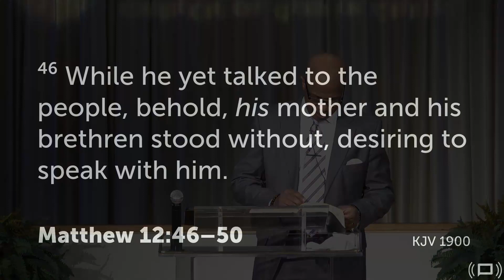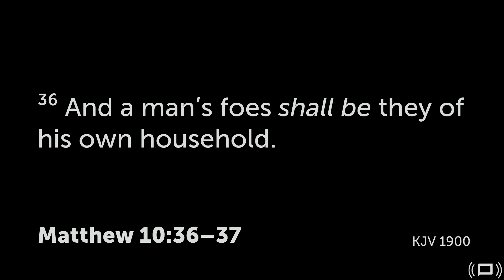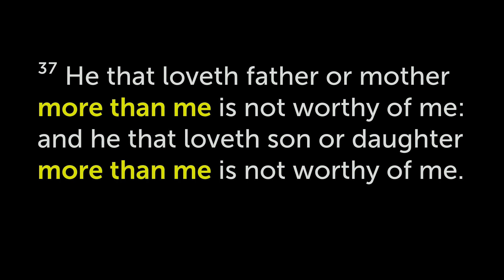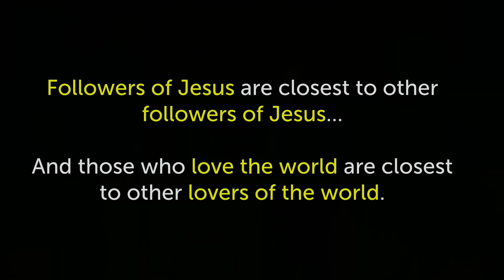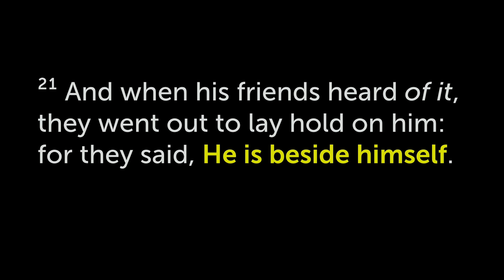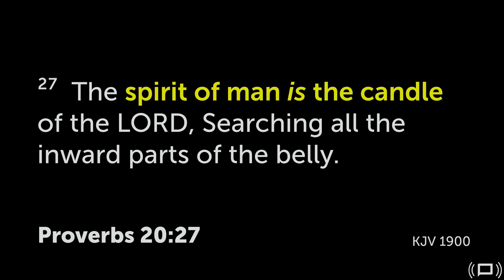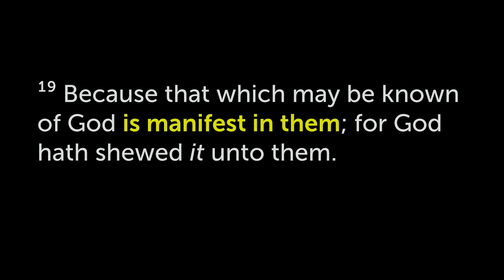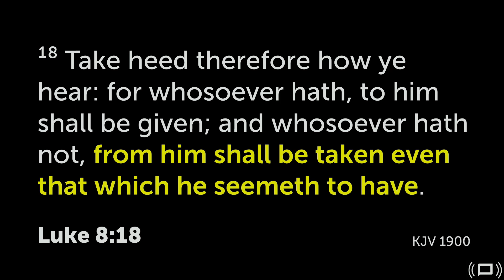Who is My Mother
Pastor Bogan teaching the word of God.